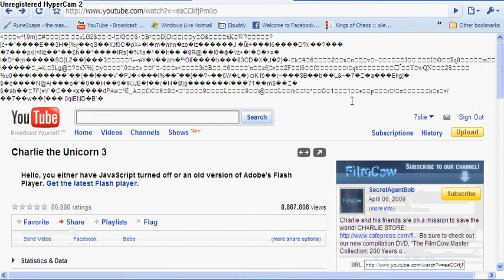YOUTUBE GLITCH 2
yes,its happened again. there is another glitch butnow it says i dont have flash player. :S.
it all started when i was watching charlie the unicorn 3 and i went to my account then realised i clicked the wrong thing and clicked the back button and the glitch happened.